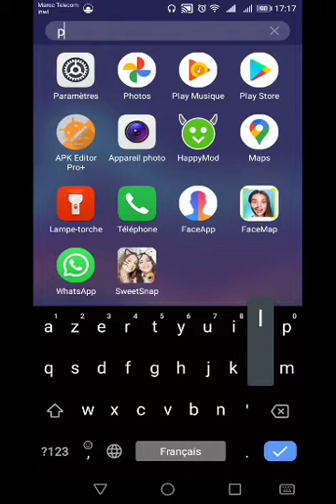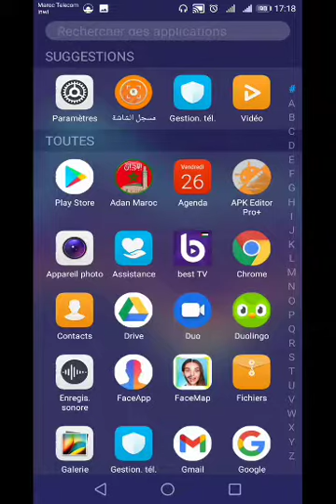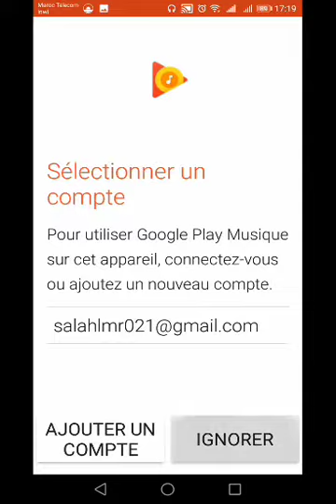حل مشكلة تطبيق play musique لكي تشتغل بشكل جيد شاهد صندوق الوصف للشرح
دخل الاعدادات اسير لاداره وقلب على لابليكاسيون ديال بلاي ميوزيك ادخل لها مدير مسح البيانات وسد الكونيكسيون ادخل لابليكاسيون بلاي ميوزيك اضغط على اوكي ولا حسنا اضغط على ثلاثه النقط للفوق ادخل الاعدادات ديال لابليكاسيون مدير تخطي الحساب اضغط على تخطي الحساب ودير تخطي قبل ما دير تخطي الحساب خدام الكونيكسيون هي الاولى مدير تخطي الحساب وصافي غادي تخدم ما تنساش الاعجاب والاشتراك